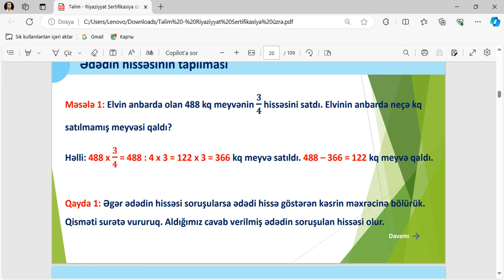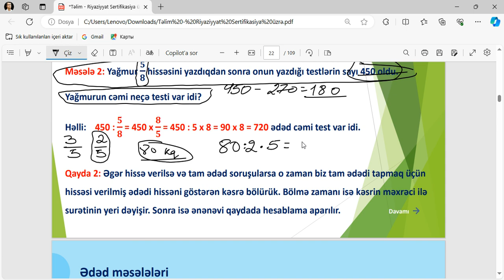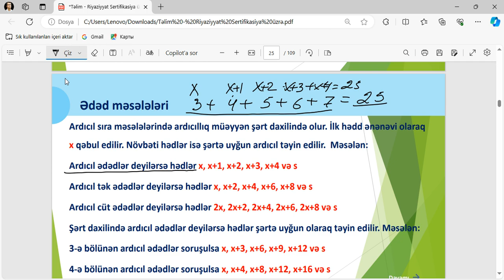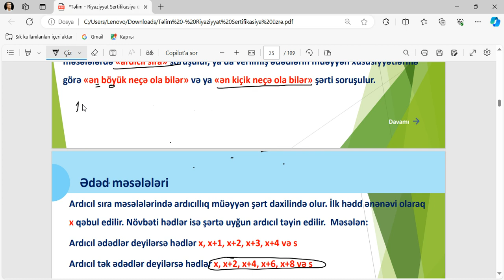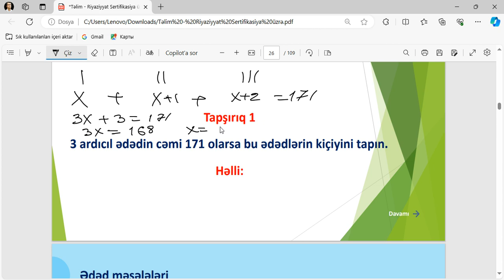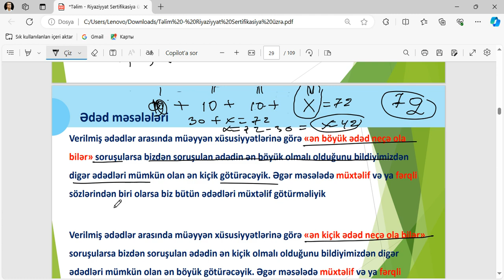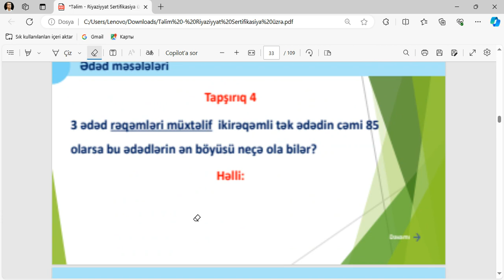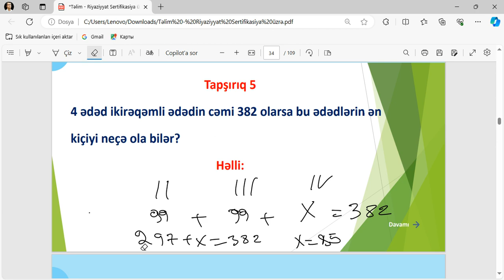Riyaziyyat - təkrar 2 | ALASHARLİ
Kiçik qruplarla onlayn MİQ və Sertifikasiya dərslərimizdən

İBTİDAİ SİNİF ÜZRƏ
1. Azərbaycan dili
2. Riyaziyyat

FİLOLOGİYA ÜZRƏ
1. Azərbaycan dili
2. Ədəbiyyat

BÜTÜN İXTİSASLAR ÜZRƏ
1. Kurikulum və metodika

ALASHARLİ AKADEMY - Sizin təhsil bələdçiniz.
Əlaqə: (070/050/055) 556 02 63